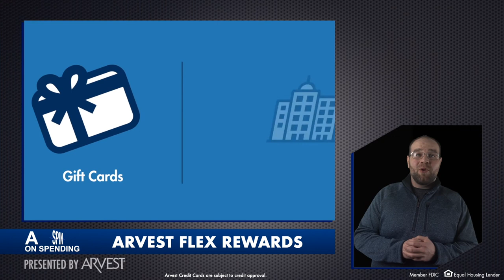Date Night On A Budget Tips - A Spin on Spending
A date night out on the town is a lot of fun, but can really reflect on your checking account depending on how much you spend! In this episode of a Spin on Spending we're giving you a few tips for a memorable date night on a budget.